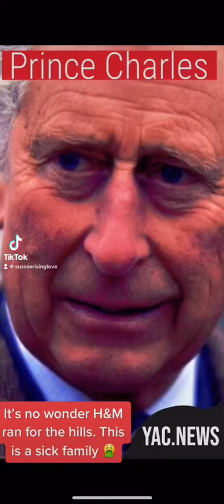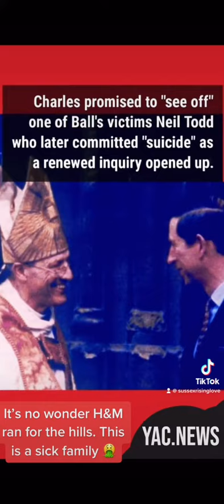Abolish the monarchy uk britishroyalfamily kingcharles camilaparker.